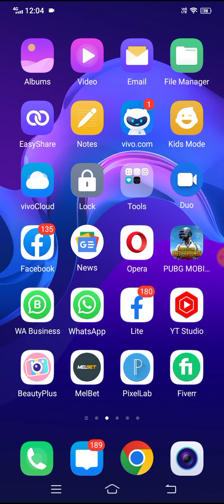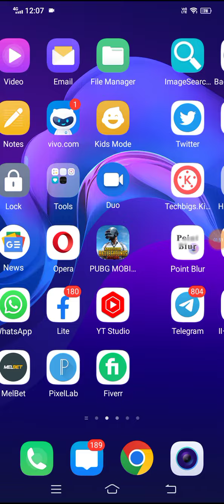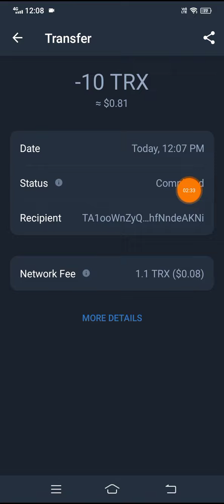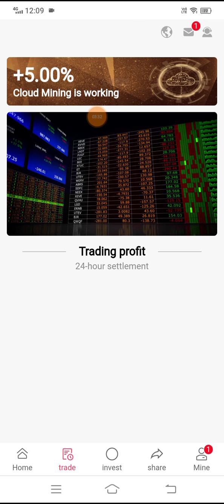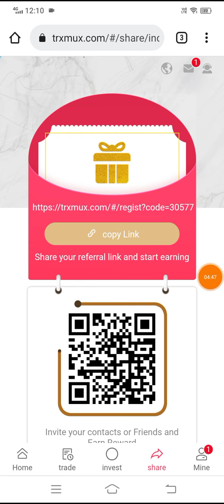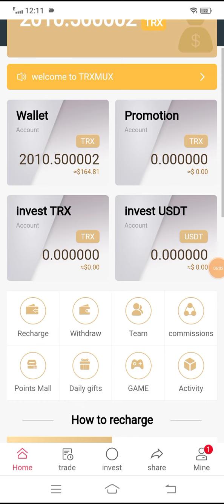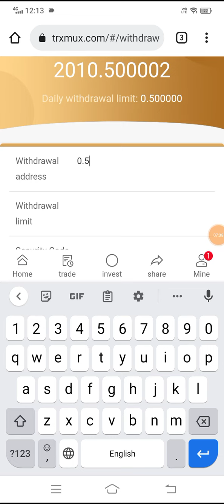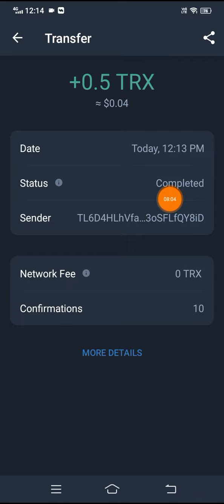Make Money Online By Using Mobile 2022 | TRX Mining Website | Sign up Bonus 5000 TRX